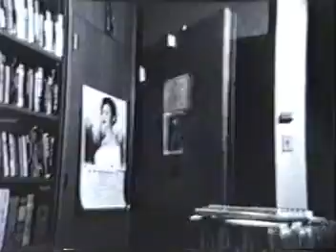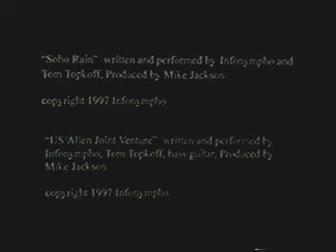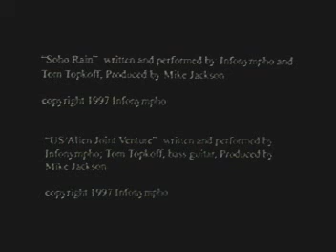Mind's Eye (1998)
I produced this short film in college for a thesis credit during my final undergraduate semester at the University of Texas in Fall 1998. "Mind's Eye" screened at the 1999 George "Goober" Lindsey Film Festival in Alabama.